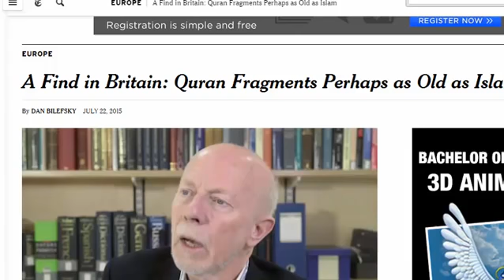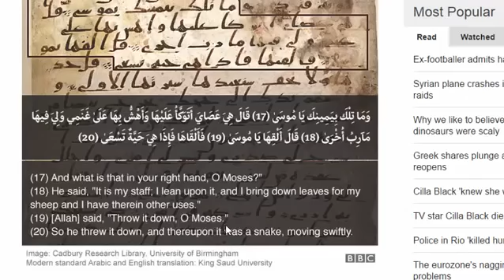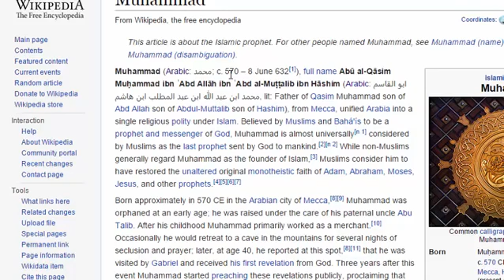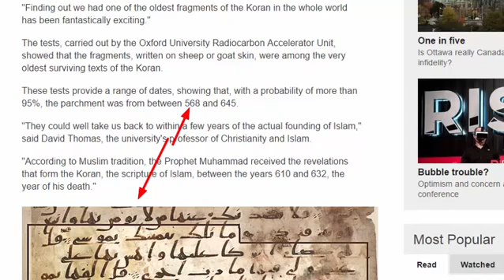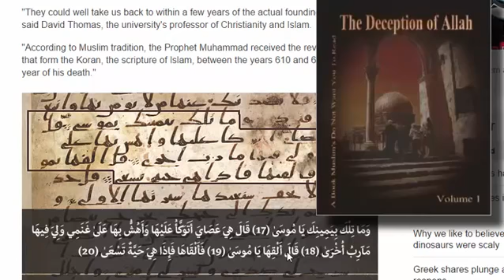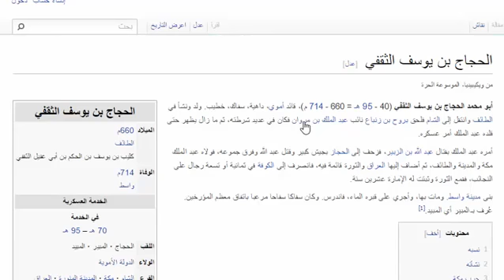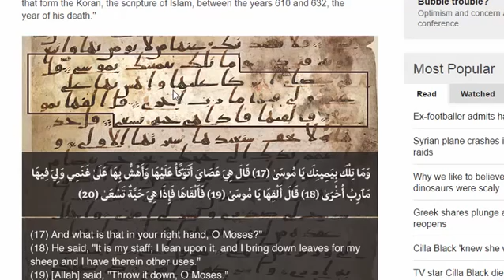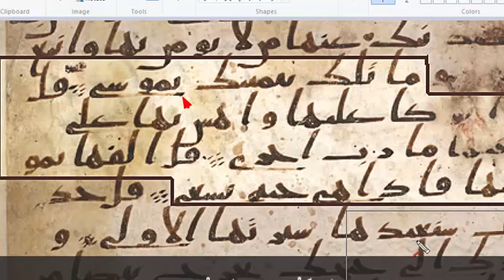The world's oldest fragments of Koran Quran found Amazing watch